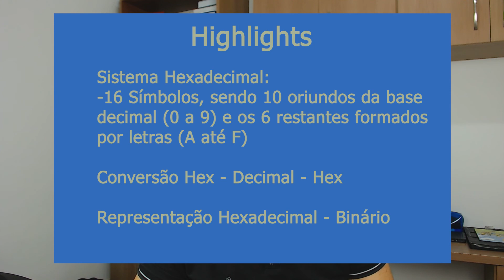Aula 3 - Curso de Eletrônica Digital - Sistema Hexadecimal - COM LEGENDAS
Explore o fascinante Sistema Hexadecimal neste vídeo explicativo! O sistema hexadecimal é amplamente utilizado em programação, design web e eletrônica, pois oferece uma maneira eficiente de representar números binários de forma mais compacta. Neste tutorial, vamos explicar o funcionamento do sistema hexadecimal, como converter entre hexadecimal e decimal, e como ele é usado em contextos tecnológicos.

Este vídeo é perfeito para programadores, estudantes de ciência da computação e qualquer pessoa interessada em entender melhor essa importante base numérica. Com exemplos práticos e dicas úteis, você aprenderá a utilizar o sistema hexadecimal para simplificar sua programação e melhorar sua compreensão sobre como os computadores processam dados.

Agora com legendas em:
PT-BR (Português)
EN (Inglês)
ES (Espanhol)
FR (Francês)